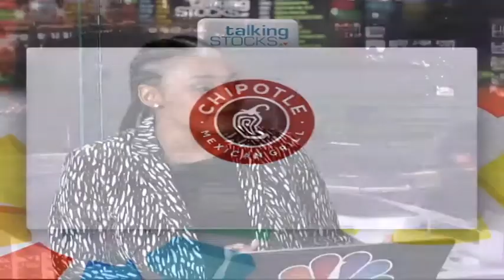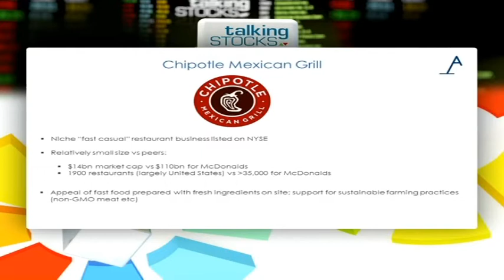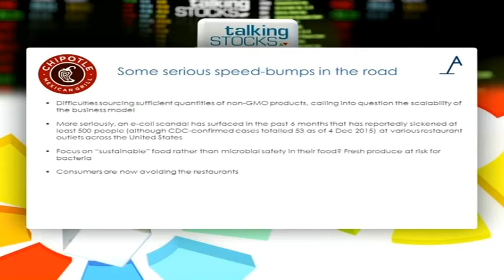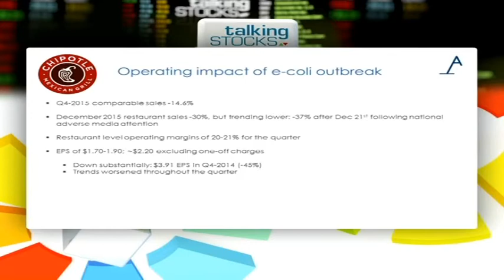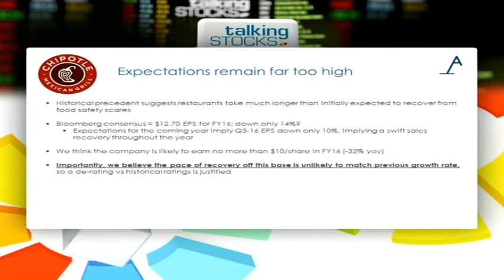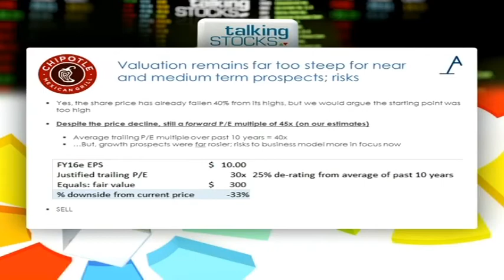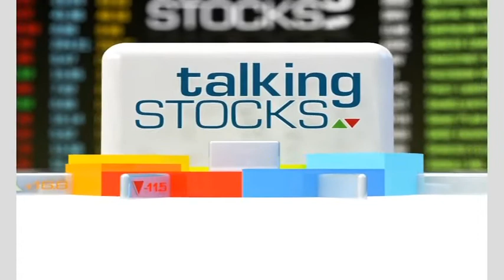A focus on Chipotle Mexican Grill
CNBC Africa's Gugulethu Cele talks to Sean Ashton and Liam Hechter from Anchor Capital about Chipotle Mexican Grill, a chain of restaurants in the United States, United Kingdom, Canada,Germany, and France, specialising in burritos, tacos and other Mexican food.